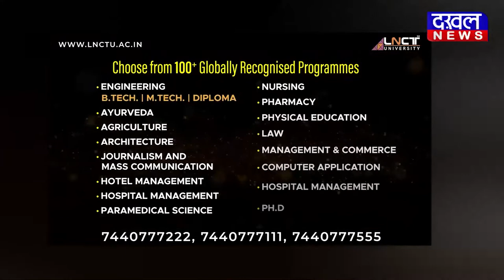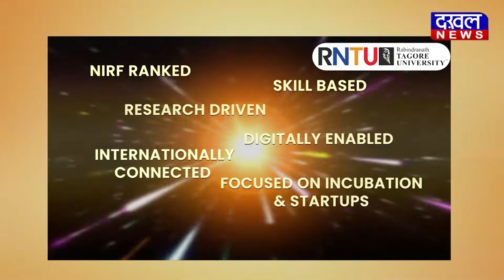DAKHAL NEWS गृह मंत्री मिश्रा पहुंचे माँ शारदा के दरबार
गृह मंत्री मिश्रा पहुंचे माँ शारदा के दरबार
मिश्रा ने प्रदेश की खुशहाली  की कामना की